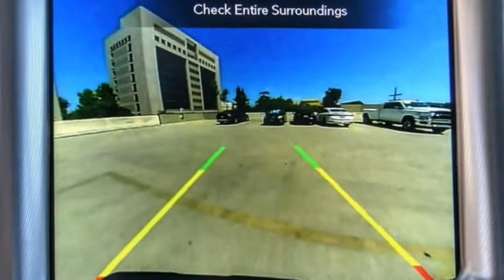2022 Dodge Challenger VAN NUYS LOS ANGELES SAN FERNANDO VALENCIA CANOGA PARK PV15517R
2022 Dodge Challenger R/T RWD

RUSSELL WESTBROOK CHRYSLER DODGE JEEP RAM PROUDLY SERVICING VAN NUYS, LOS ANGELES, SAN FERNANDO, VALENCIA, CANOGA PARK, & SURROUNDING SOUTHERN CALIFORNIA LOCATIONS. THIS SILVER 2022 Dodge CHALLENGER IS EQUIPPED WITH A 5.7L 8-Cylinder SMPI OHV, AUTOMATIC TRANSMISSION, AND RECEIVES AN ESTIMATED 15 City/23 Hwy MPG. CONTACT RUSSELL WESTBROOK CHRYSLER DODGE JEEP RAM OF VAN NUYS TO SCHEDULE A TEST DRIVE AND TAKE THIS 2022 Dodge CHALLENGER HOME TODAY, OR VISIT OUR SHOWROOM CONVENIENTLY LOCATED AT 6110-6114 VAN NUYS BLVD VAN NUYS, CA 91401. STOCK #: PV15517R | 2022 Dodge Challenger R/T RWD TRACTION CONTROL SECURITY SYSTEM ALLOY WHEELS 2022 Dodge CHALLENGER R/T RWD Russell Westbrook Chrysler Dodge Jeep Ram of Van Nuys is driven and focused to ensure the highest customer satisfaction. A team above all, but above all a team. Price includes: $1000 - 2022 National Retail Consumer Cash (Type 1/B) 22CN1. Exp. 03/31/2022 STOCK #: PV15517R | VIN: 2C3CDZBT5NH137200 | 2022 Dodge Challenger R/T RWD TRACTION CONTROL SECURITY SYSTEM ALLOY WHEELS Russell Westbrook CDJR of Van Nuys